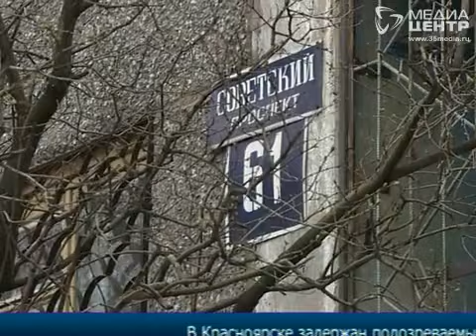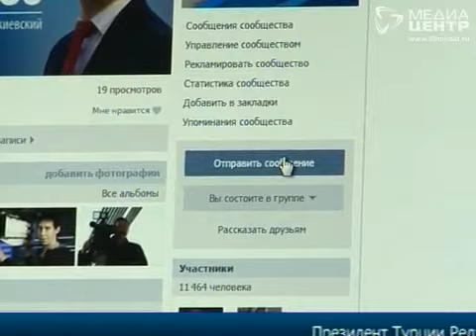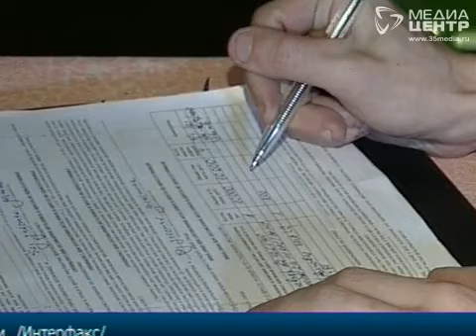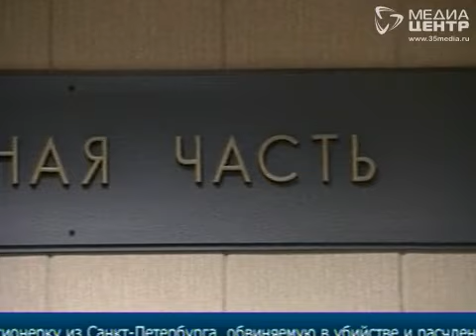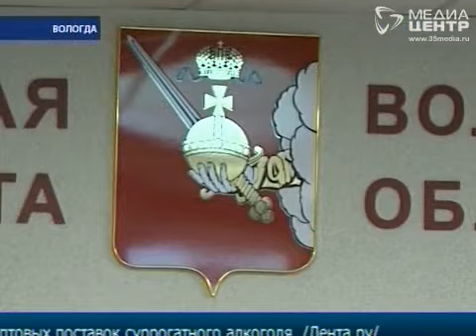НОВОСТИ 26 ноября